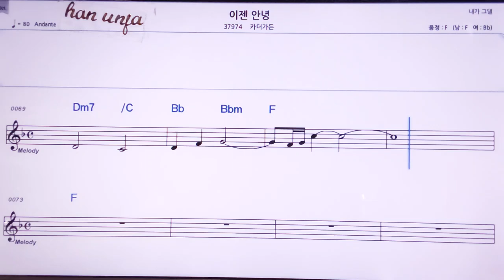💖이젠안녕/카더가든 👍MR,노래방, 악보, 코드,Karaoke With Sheet Music